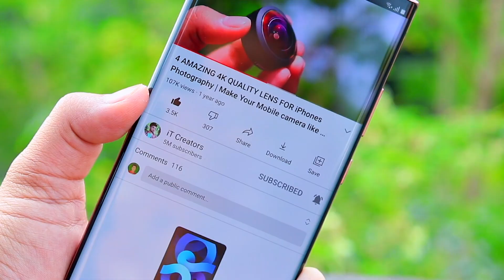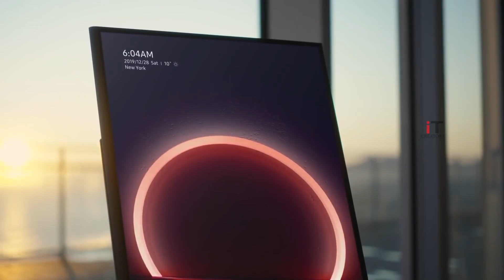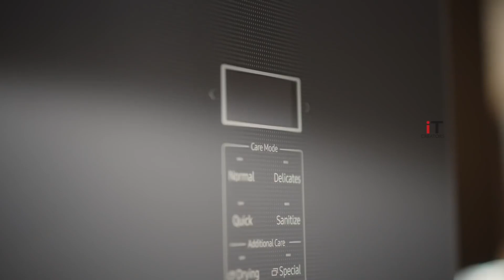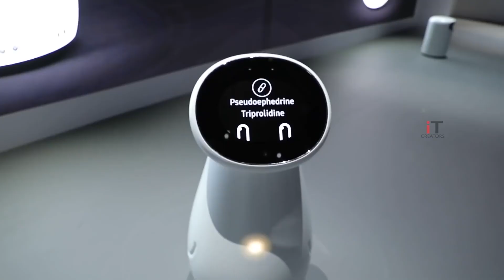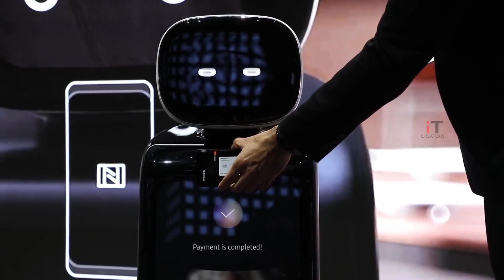7 AMAZING GADGETS INVENTION ▶ Rs.270 iRon Man Toy You Can Buy in Online Store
In Today's Video You Will see and Enjoy- 7 AMAZING GADGETS INVENTION ▶ Rs.270 iRon Man Toy You Can Buy in Online Store The AI ​​robot shown in today's video is using the concept that will make our lives easier than ever. The Samsung company and many other robotics companies are creating Artificial Intelligence for this device. Those robots that have the ability to think more than an ordinary human being, and all these robots can do all kinds of work, without any control, they have the ability to think and do things right, they can take decisions on their own, Watch this youtube video to know all the details.

1. Xiaomi Mijia DLP Projecto

4. Lua The Smart Planter